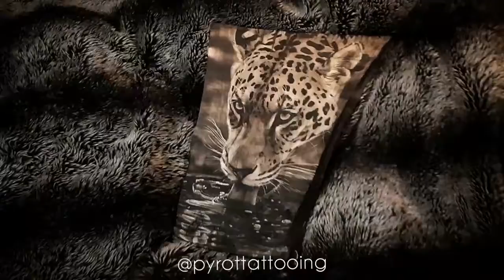Burned leopard.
Burned by torch and scorch marker. Hope you enjoyed